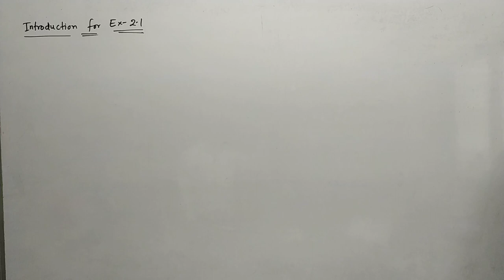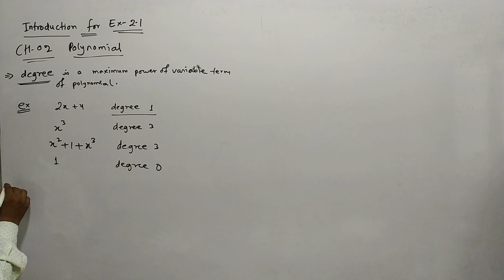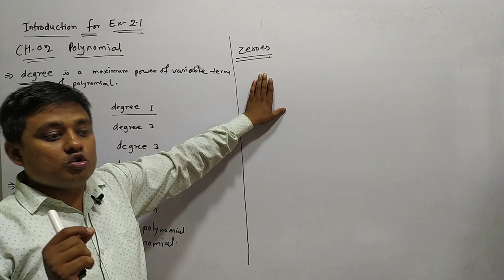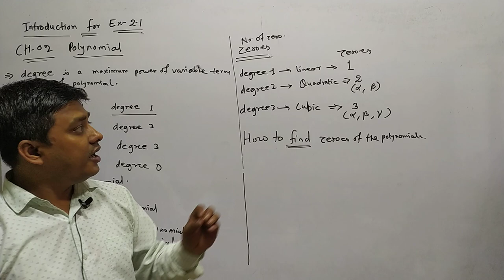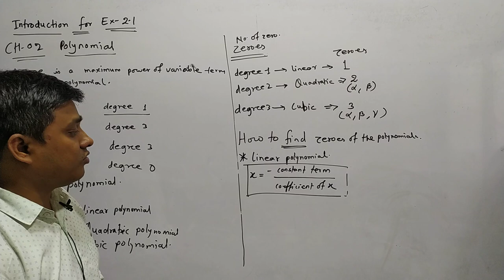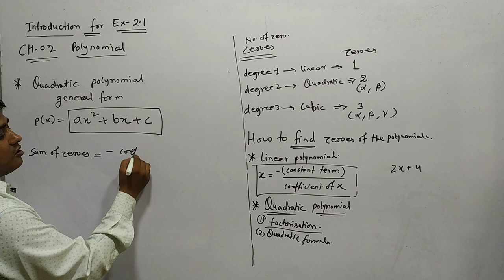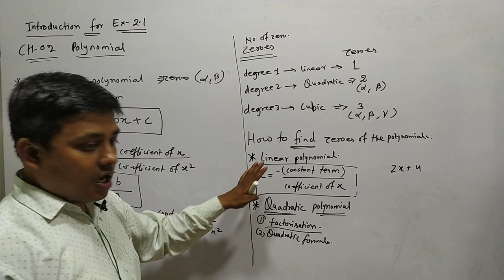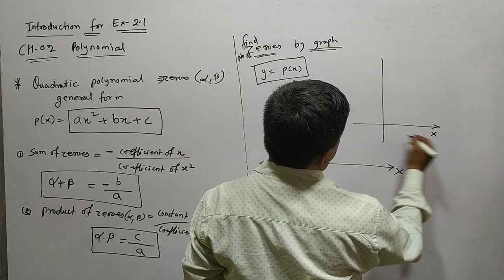Lec-07 ll Basic Concept of polynomials ll degree ll types ll zeroes of the polynomials